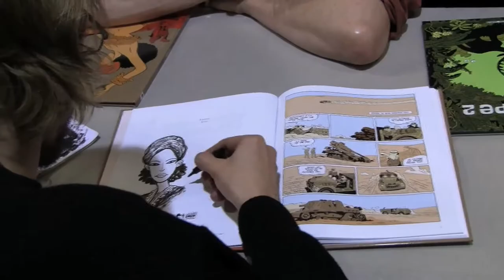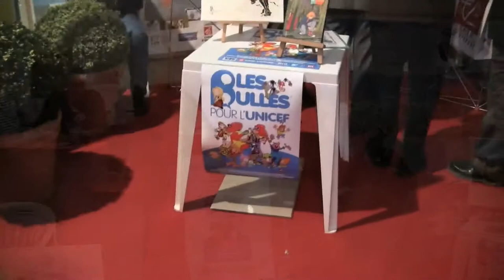BD Boum 2010 - ambiance de festival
Voici quelques séances de dédicaces samedi et dimanche au festival BD Boum avec Ana Mirallès, Alexis Dormal, Dominique Roques, Brüno, Hervé Bourhis, Félix Meynet, Eve Tharlet, Brigitte Luciani et Fabrice Angleraud. Petit clin d'oeil à la vente aux enchères (avec des planches de Pico Bogue, Monsieur Blaireau et Madame Renarde et une dédicace Sardine de l'espace par Emmanuel Guibert) au profit de Bulles pour l'Unicef !